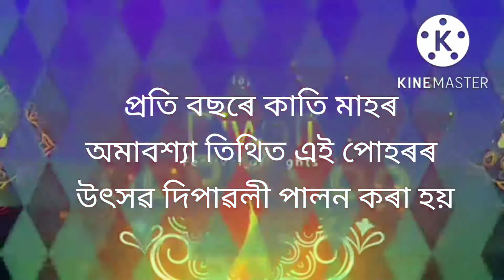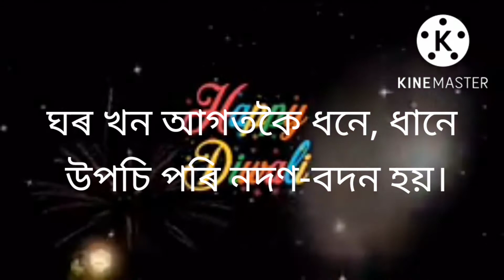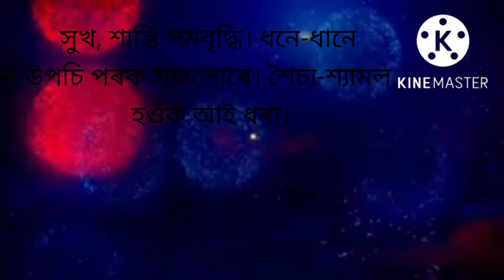দেৱালী উৎসৱ কি আৰু ইয়াক কিয় পালন কৰা হয়//2022 চনৰ দীপান্বিতা//DIEWALI// দেৱালী উৎসৱ